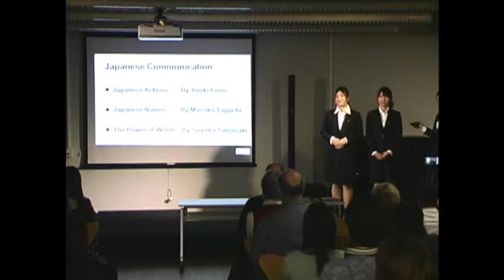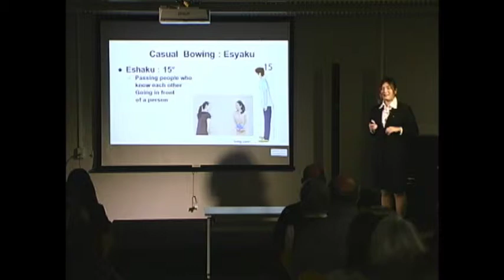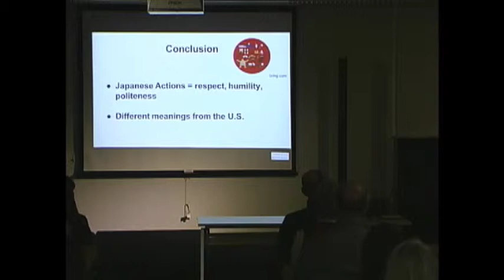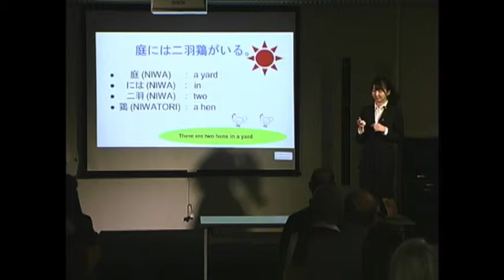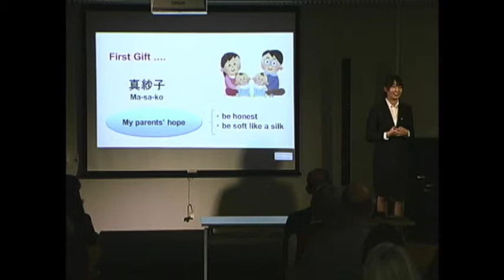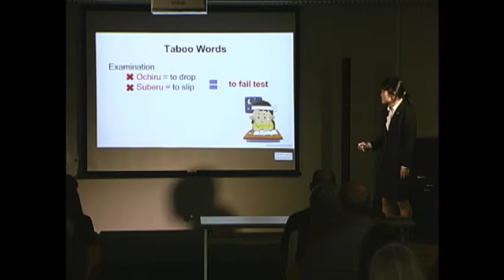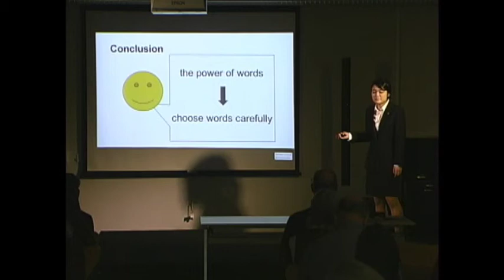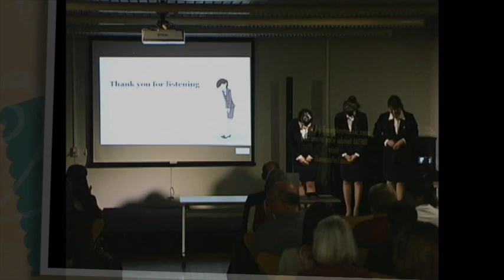The Meaning of Life through Japanese Language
Masako Taguchi • Yuuki Furui • Soyoka Yamasaki
Mukogawa Fort Wright Institute Extension Presentation